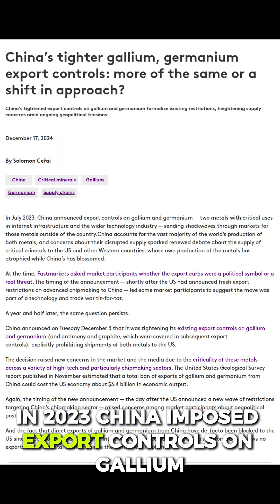Ch.1 PART 3: Where does Gallium come from?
We know Gallium is vital for 5G, EVs, and defense. But where does all this critical mineral actually come from? The answer reveals one of the most significant national security and economic risks the US faces today.

Gallium isn't mined on its own; it's a rare byproduct of other metal processing, making the global supply chain inherently fragile. The structural risk, however, is far greater: over 98% of the world's primary Gallium is produced by a single country: China.